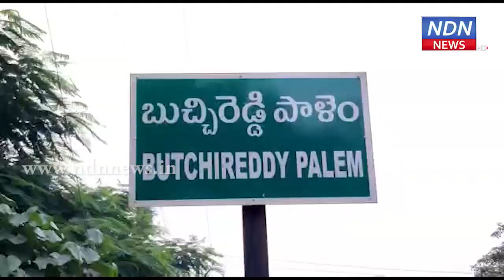బుచ్చిలో లేడీస్ హాస్టల్ ఎలా ఉంటుందో చూడండి.. - NDN News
బుచ్చిరెడ్డిపాలెం పట్టణం రామకృష్ణ నగర్ లోని ప్రభుత్వ బాలికల వసతి గృహాన్ని నగర పంచాయతీ చైర్మన్  మోర్ల సుప్రజా సందర్శించారు. వసతి గృహాంలోని మౌలిక వసతులను పరిశీలించి విద్యార్థులతో మాట్లాడారు. భోజనం మెనూ అమలు, సౌకర్యాలపై ఆరా తీశారు. వసతి గృహంలో మంచినీటి సమస్య ఉందని స్థానిక సిబ్బంది ఆమెకు తెలపడంతో పరిష్కరించేందుకు చర్యలు తీసుకుంటామని హామీ ఇచ్చారు. ఆ వెంట కౌన్సిలర్లు ప్రసాద్, షకీల తదితరులున్నారు.